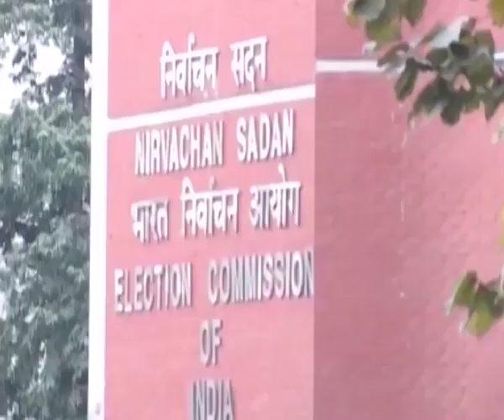Ec Not For Use Of Indelible Ink In Banks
The Election Commission has written to the Finance Ministry asking them not to use indelible ink in banks adding that this might create problems for states going to polls.